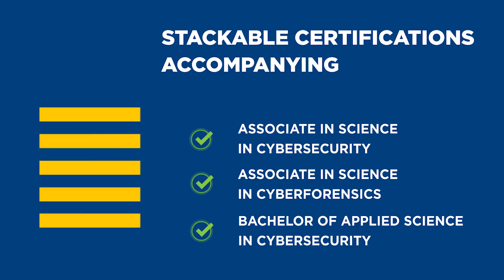Pensacola State College Cybersecurity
Pensacola State College Cybersecurity 2018